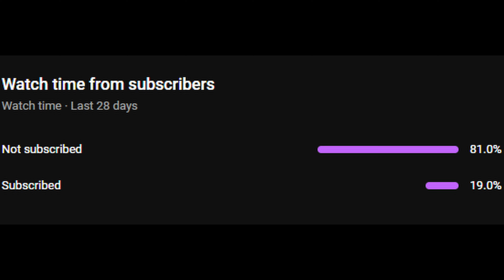Just Whale And Eldritch Beast Super Auto Pets Weekly 06-11-2024 Win - 796 Full Game No Commentary